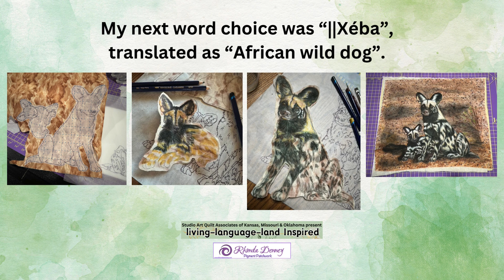l l l Inspired working on pieces (Part 1)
My SAQA KS/MO/OK Region is creating fiber art works for an Exhibition called ‘living-language-land’ Inspired. 26 words contributed by minority & endangered language holders reflecting on our relationship to land & nature. This is part 1 showing my creation process for 2 of the words I signed up for.